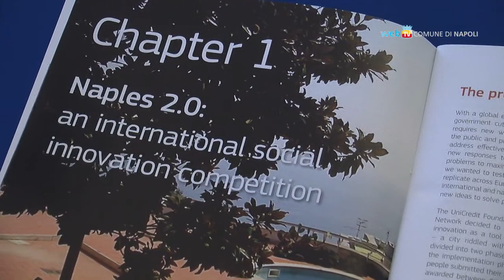Una Carta al servizio dei giovani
Con il progetto Carta Giovani il Comune di Napoli mira a promuovere una rete di servizi a tariffa agevolata per i giovani dai 16 ai 35 anni. Basterà esibire la propria carta d'identità per accedere alle offerte pubblicate su una piattaforma web.